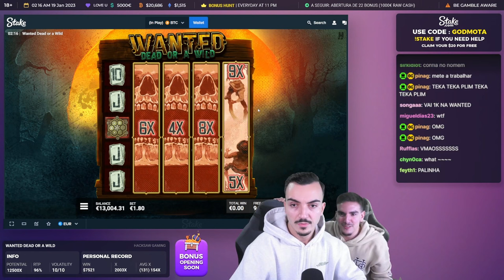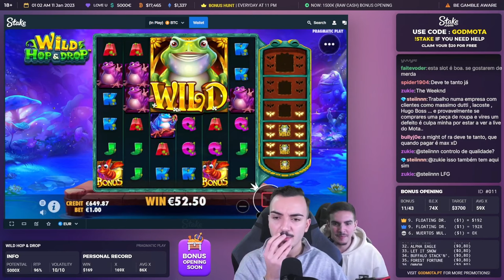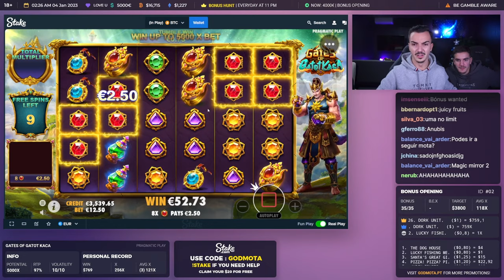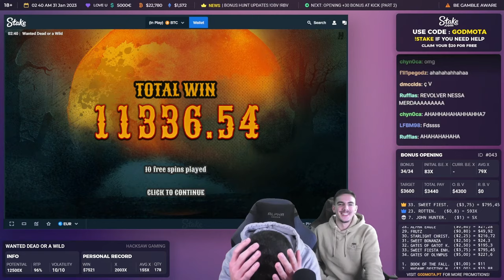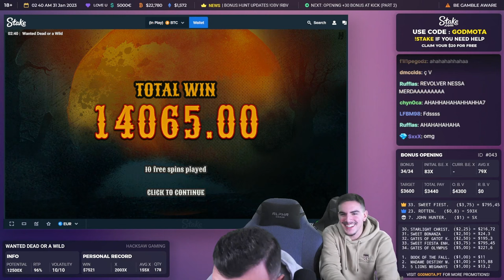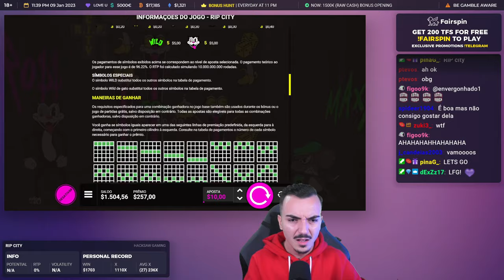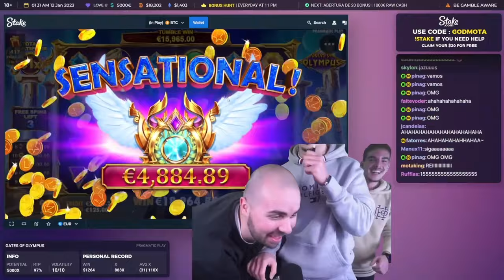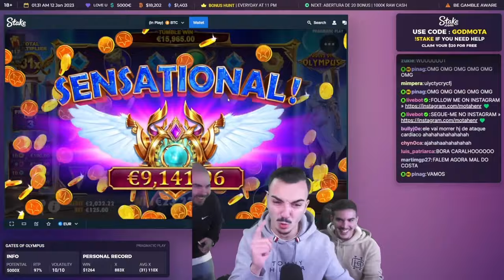MELHORES MOMENTOS JANEIRO GODMOTA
📺 Melhores momentos de Janeiro @ TWITCH & KICK